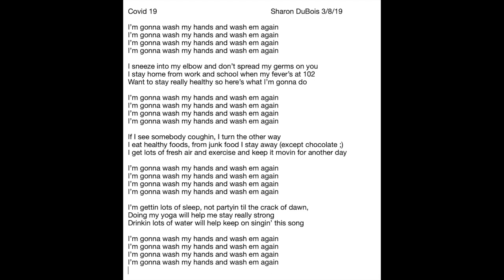Wash Your Hands aka Covid 19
Covid 19 and self care